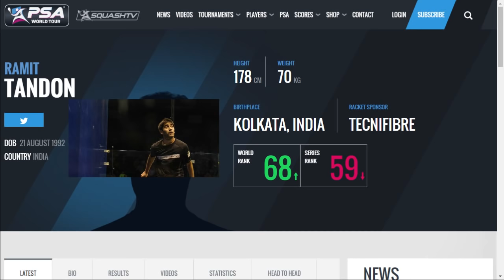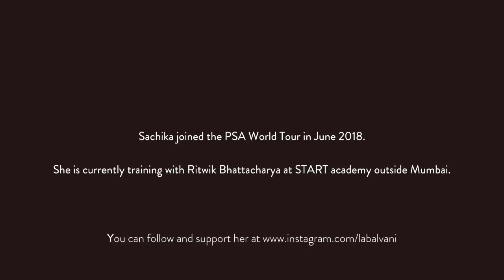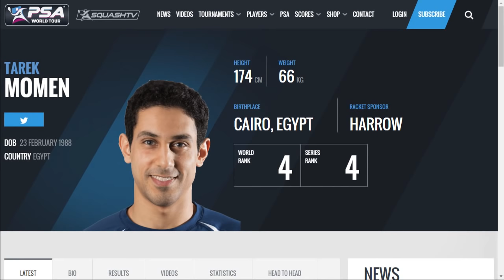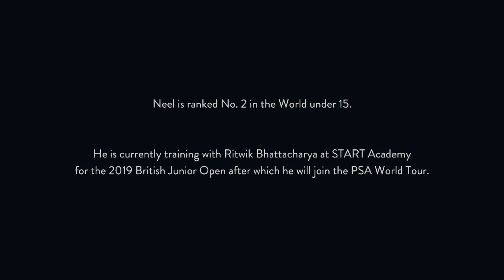Semi Final - CCI International 2019 - Tarek Momen v Ramit Tandon